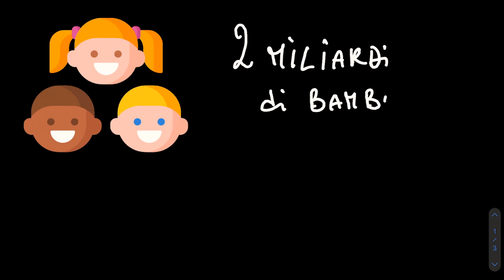La fisica di Babbo Natale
Nel video di oggi analizzeremo la fisica di Babbo Natale. Il volo di Babbo Natale è possibile? Oggi lo scopriremo nella prima parte del video. Poi analizzeremo la possibilità dell'esistenza di Babbo Natale nel mondo quantistico.

Nella vita di tutti i giorni abbiamo a che fare con fenomeni fisici e spesso non solo non ce ne rendiamo conto. Non ci chiediamo il perché alcune cose funzionino in un certo modo. In questa rubrica troverai le risposte che non pensavi di cercare.

Capitoli:
0:00 Intro
0:39 I numeri del viaggio di Babbo Natale
3:52 I problemi di Babbo Natale
5:02 Babbo Natale quantistico